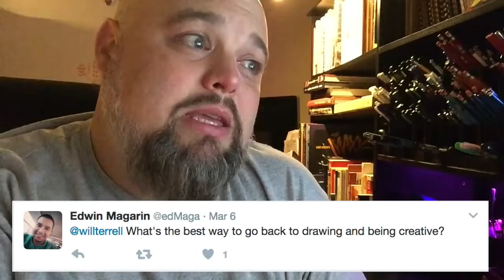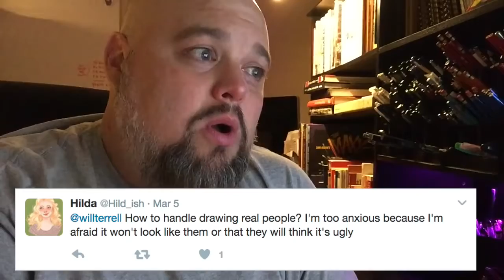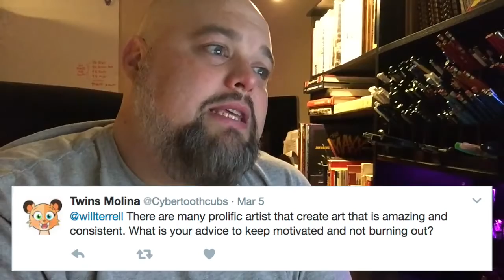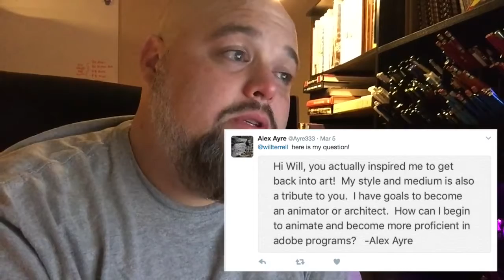100 Days of Making Comics - Day 9